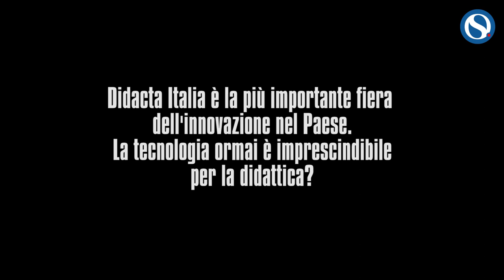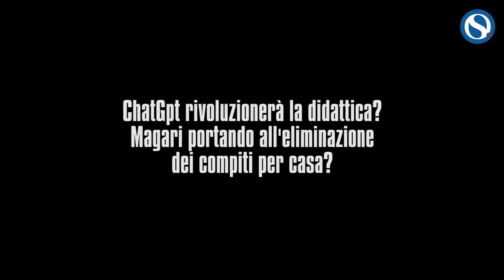Frassinetti: "Carico dei compiti a casa è eccessivo, quasi tutte le attività si facciano in classe"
A margine di un evento sugli ITS a Fiera Didacta in corso di svolgimento a Firenze, ai microfoni di Orizzonte Scuola interviene la sottosegretaria all'Istruzione e al Merito, Paola Frassinetti.